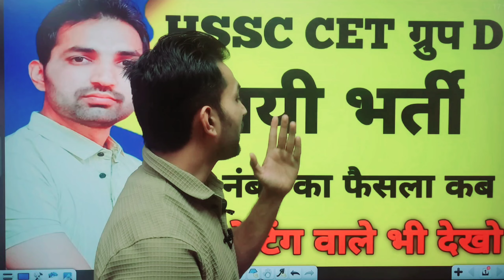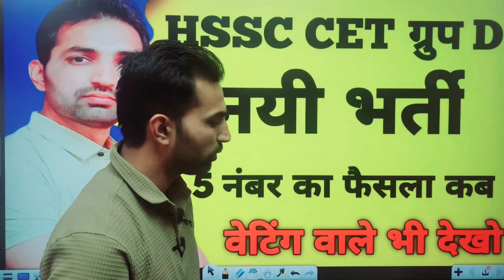HSSC CET Group D New Bharti | HSSC Socio-Economic Number Court Case Update | HSSC Group D Waiting